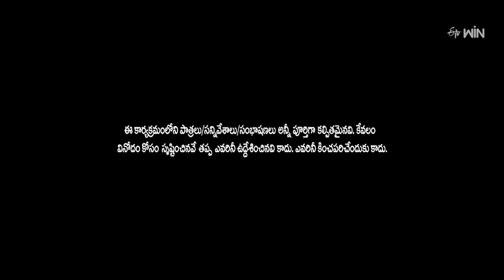Ismart Immanuel Performance | Extra Jabardasth | 8th March 2024 | ETV Telugu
Ismart Immanuel and the team come onto the stage with a hilarious skit and captivate the judges with their performance.